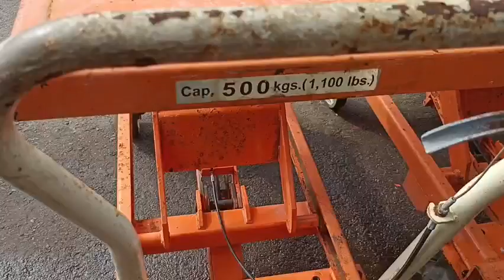Xe nâng mặt bàn Nhật bãi tải 500kg nâng cao 1030mm #0937375088